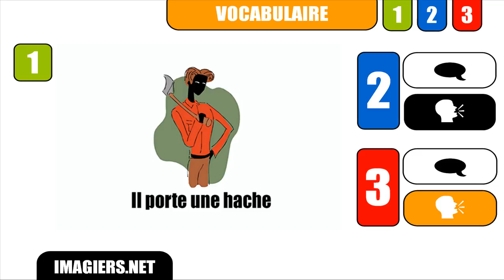RANSKAN KURSSI # Il porte une hache